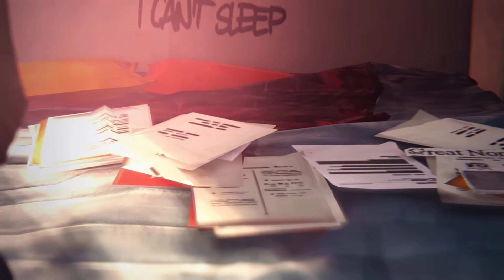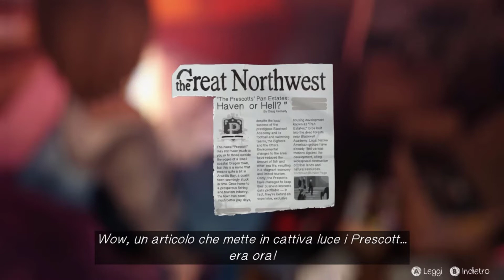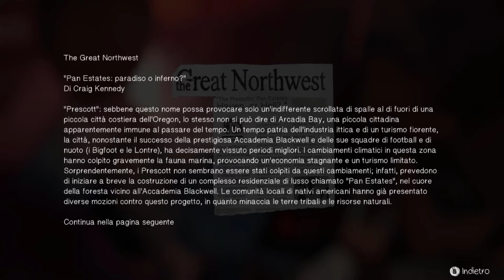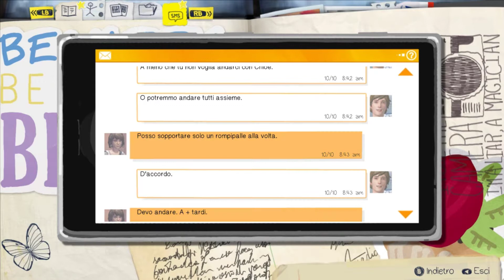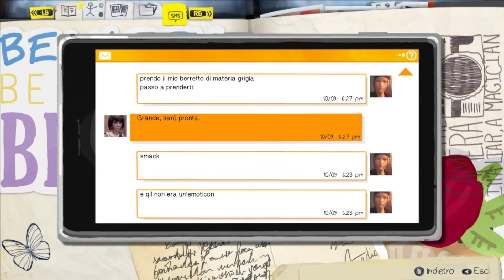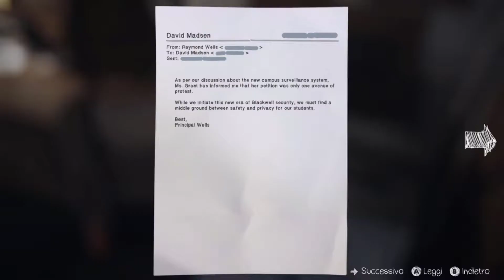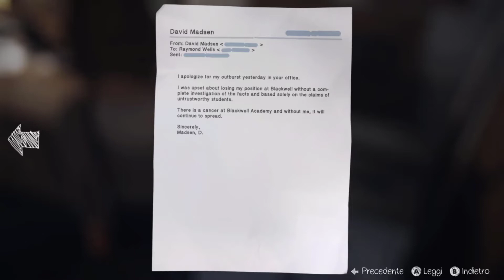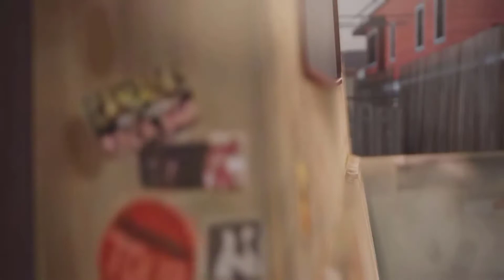LIFE IS STRANGE [Walkthrough Gameplay ITA - CAP 4 EP 3] DETECTIVE PER CASO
Maxine Caulfield è una studentessa di 18 anni che frequenta l'Accademia Blackwell nella cittadina immaginaria di Arcadia Bay, nell'Oregon, e possiede un grande interesse per la fotografia. Durante una lezione di fotografia Max ha una visione e andando in bagno, dopo, scoprirà di avere dei straordinari poteri con i quali può riavvolgere il tempo. Possiamo aspettarci un'avventura fantastica dove la nostra protagonista proverà ad evitare una terribile profezia di distruzione e morte. Detto questo non ci resta che andare avanti, quindi bando alle ciance e che il viaggio abbia inizio ... Let's Go!